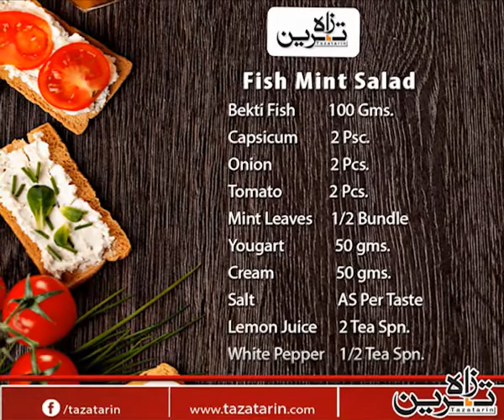Seafood Salad Recipe How to make tuna fish salad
Salad recipes are the best to try when you want healthy cooking.This tuna fish salad recipe is so easy full of proteins and carb.You should try this seafood salad recipe ,adding boiled pasta or potato will give additional taste.